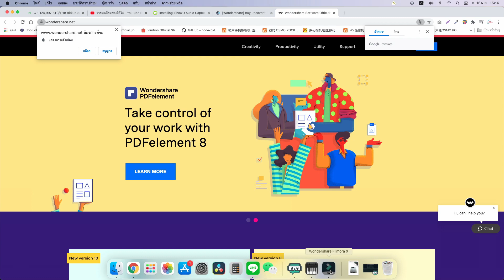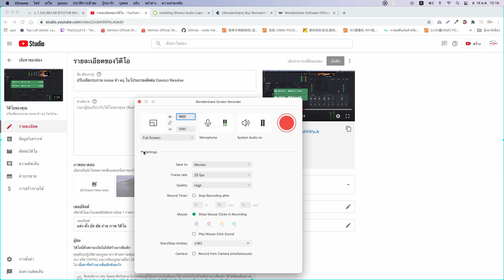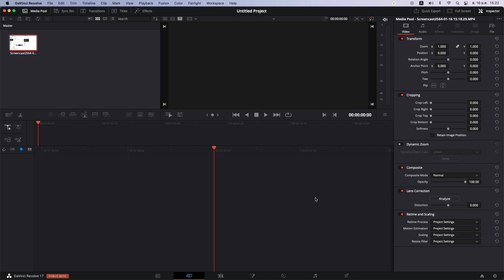Record Screen and Voice For Mac Mini M1 บันทึกทั้งภาพและเสียง ทำสื่อการสอนด้วยโปรแกรม